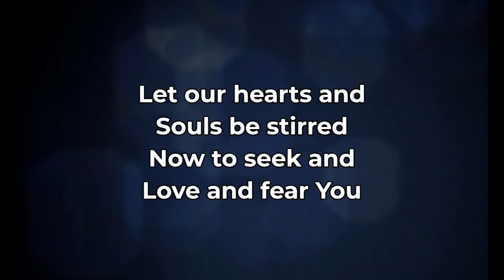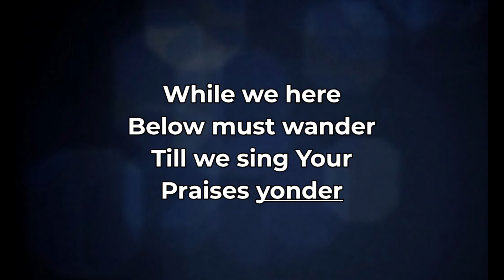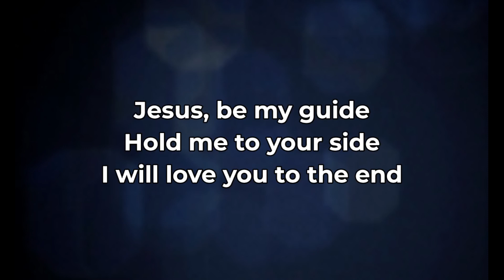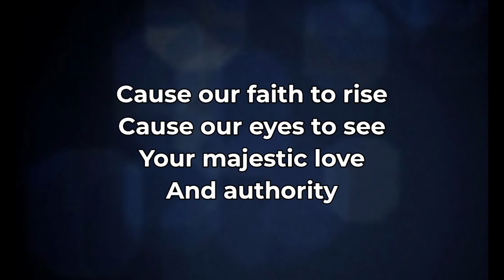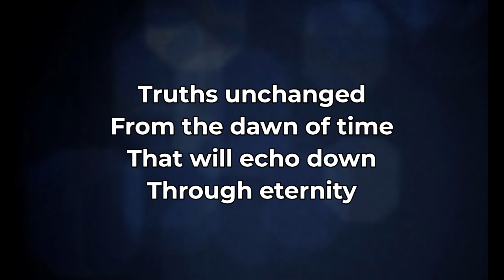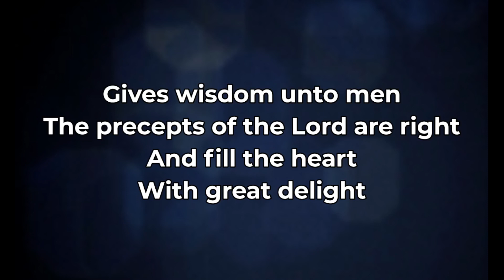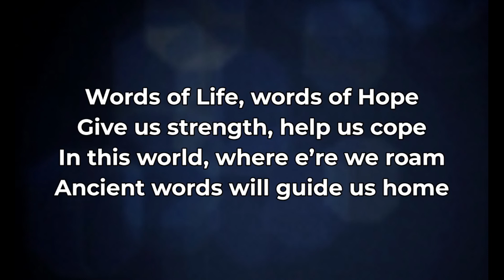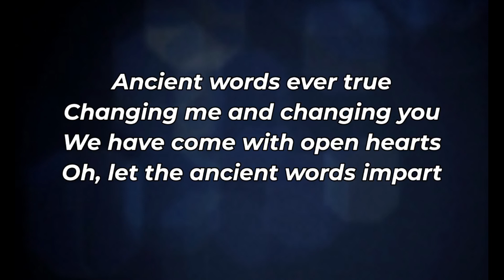Our Great Pleasure and Treasure - Psalm 19:7-14 - Rev. Andrew de Vries